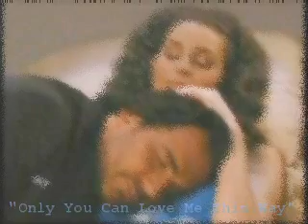Zendall-Only You Can Love Me This Way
Zach and Kendall dream of times during happiness, sadness, separations, reunion,  and how they never give up on each other.